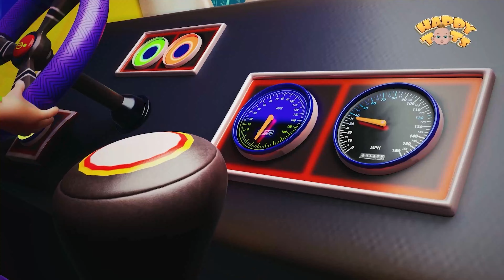Shoo Fly Don't Bother Me & Many More Rhymes | Nursery Rhymes for Kids - Happy Tots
Shoo Fly Don't Bother Me | Mouse and Bees Version | Nursery Rhymes for Kids - Happy Tots

Lyrics :

Shoo flies don't bother me
Let me eat in peace

I feel I feel I feel
Like a hungry star

Shoo bees don't bother me

Shoo ants don't bother me

Shoo mice don't bother me

0:00 Start
0:09 Shoo Fly
1:49 Time for a Shot
3:20 Ten Little Cars
5:06 Baby Trucks
7:13 Wheels on the Monster Truck
10:17 Wheels on the Monster Car
13:13 Shark Bus